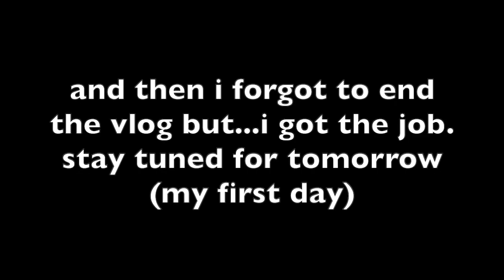Trying Eggnog for the First Time | Vlogmas Day 14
Hey guys so in today's video i tried eggnog for the first time. Is it as good as everyone says?

xoxo
Taylor